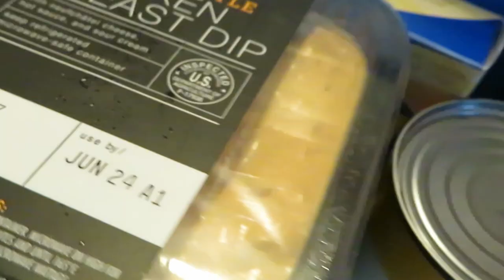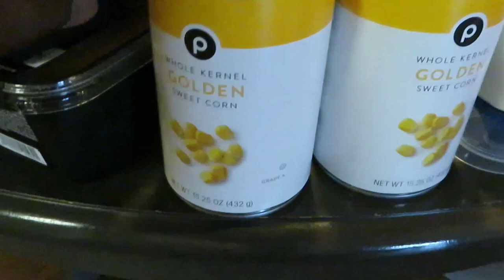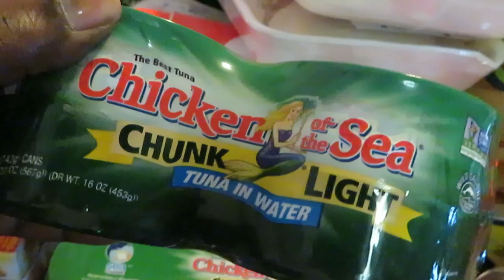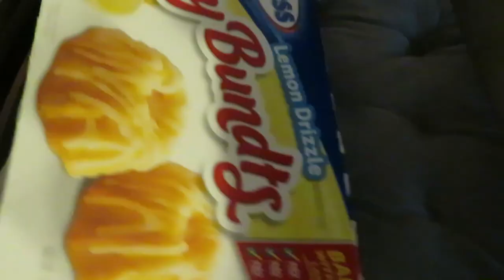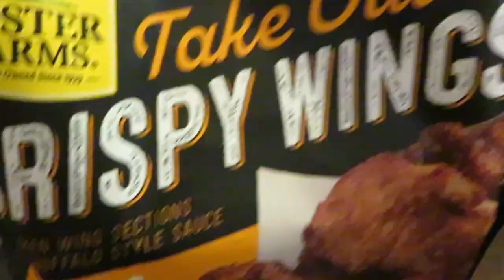Publix Weekly Grocery Haul/6-15-23 to 6-21-23/Angelo's 2 for$8 Meals/Arickamisha